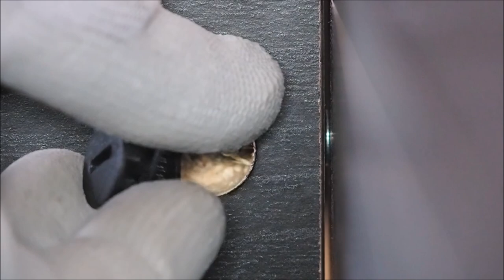Ikea Besta cabinet assembly (frame)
Are you about to assemble your Ikea Besta cabinets but even with the manual in your hand you don’t know exactly where to start? Flat-packs are great for transporting but putting the pieces together might be a little bit tricky and frustrating, particularly when you have very little or no experience. However clear the pictures are, sometimes a little bit of guidance is a life saver and helps to avoid mistakes. Nothing is worse than two pieces that should fit but somehow they don’t. So watch my film to eliminate moments of hesitation and avoid errors that sometimes can damage the parts - surprisingly, some of the pieces can be pretty fragile.
In this video I only show how to build the frame - once this is done you will have lots of choice of combinations to create your own unique and stylish piece of furniture.